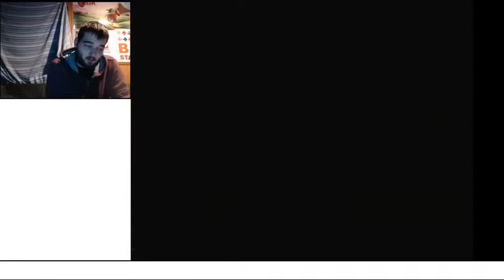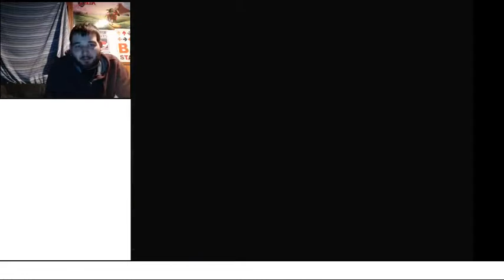Get Out! | Let's Play Donkey Kong 64 101% Part 5 (24KTV Day 280)